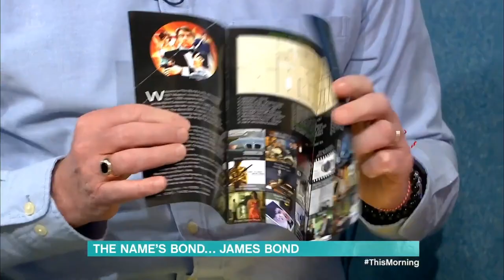This Morning Holly Willoughby and Phillip Schofield Swedish James Bond Nybro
ITV UK London James Bond! Meet The Men Who Are Named After 007.
This Morning Holly Willoughby and Phillip Schofield Swedish Sweden Nybro Gunnar Schäfer superfan James Bond, who legally changed his name in tribute to his favourite franchise. in his